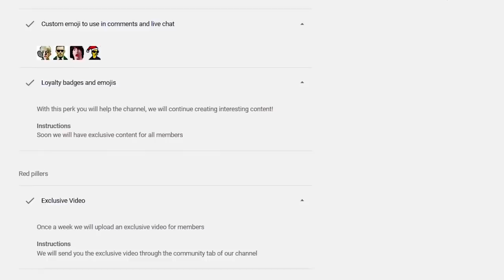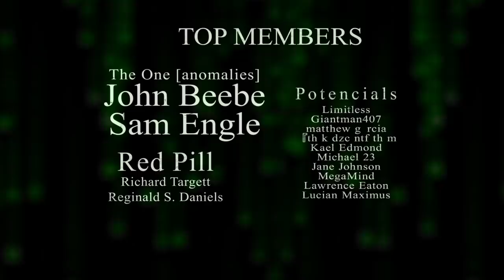The Matrix System of Control Explained